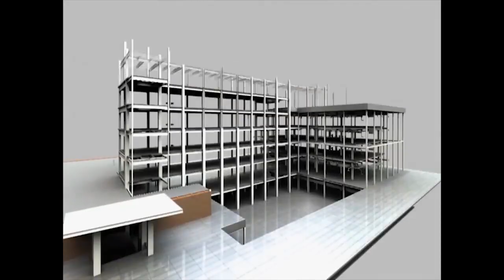.আবাস যোজনায় দুর্নীতির কথা মেনে পদত্যাগ তৃণমূলের পঞ্চায়েত সদস্যের..